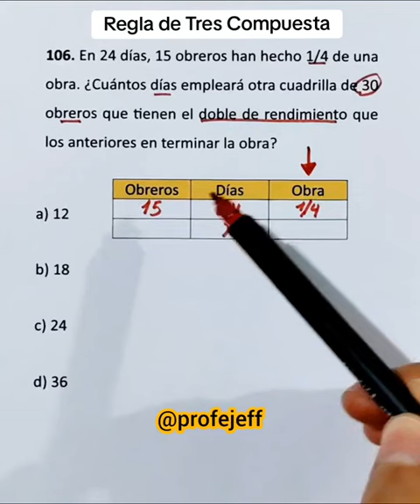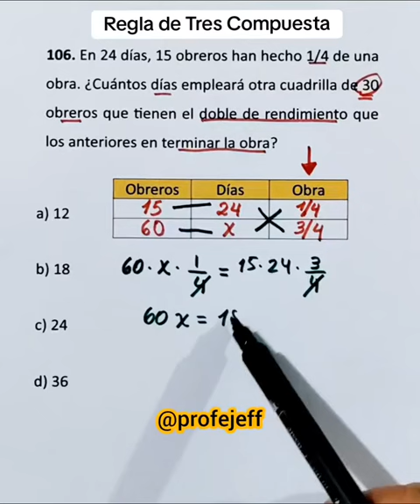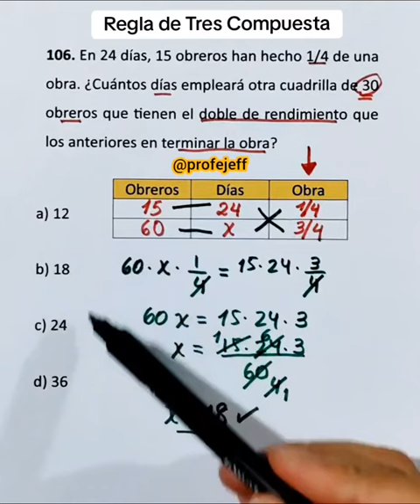Regla de 3 compuesta - Profe Jeff